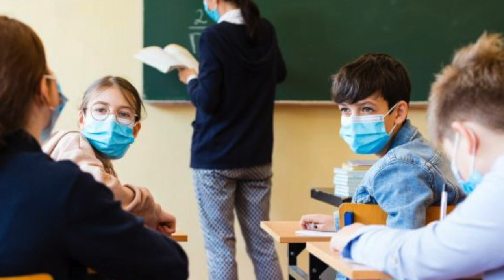Elections FCPE 2020 - Collège La Vaucouleurs - Mantes la Ville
Elections des représentants des parents d'élèves au conseil d'administration du collège La Vaucouleurs de Mantes la Ville - Année scolaire 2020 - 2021